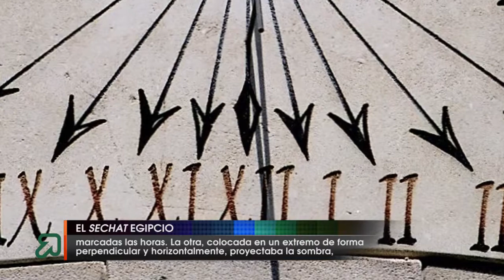El sechat egipcio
El sechat era un pequeño instrumento capaz de medir el tiempo mediante la longitud de las sombras producidas por la luz solar a lo largo del día.